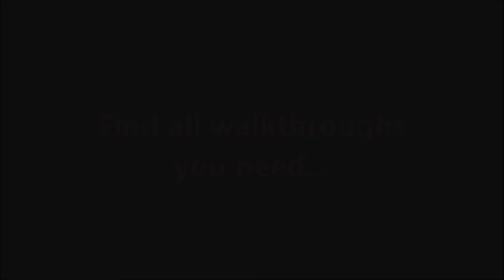Rescue Team 12: Power Eaters CE Level 5